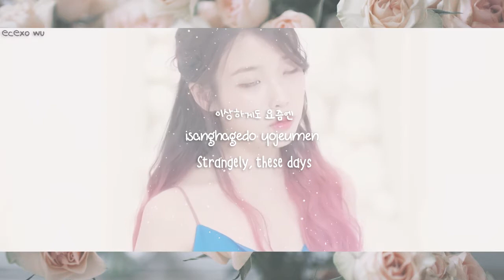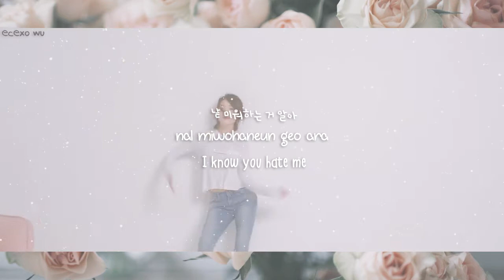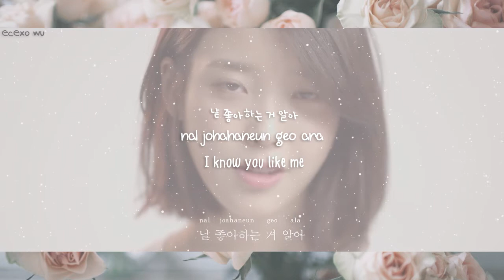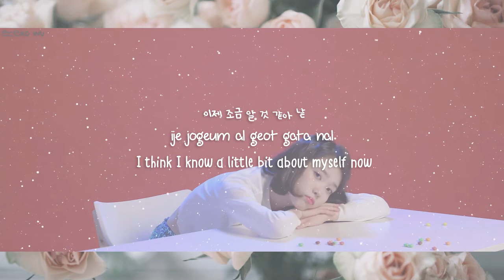IU (아이유) - Palette Feat G DRAGON Lyrics // with MV (HAN/ROM/ENG)